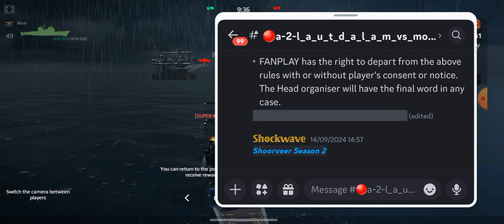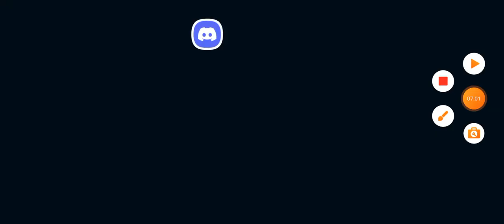L_A_U_T_D_A_L_A_M vs MOAILOVER | R2 | Match 1-2 | Shoorever S2(FNP INDIA)